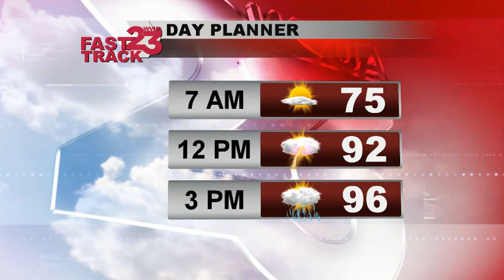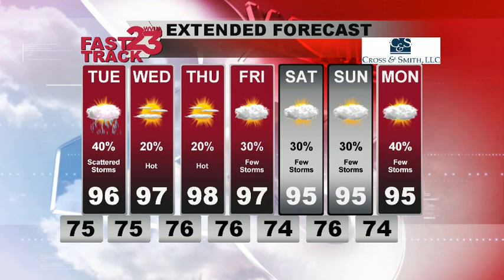Weather Webcast for west & central AL, updated Monday, July 18